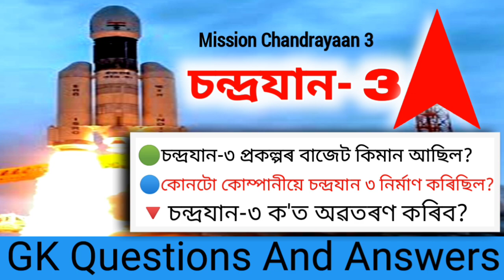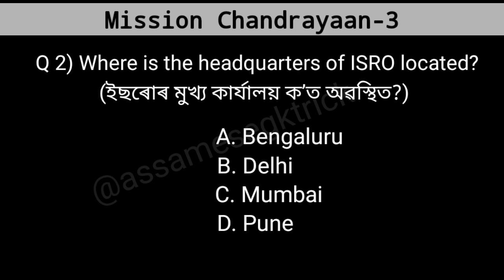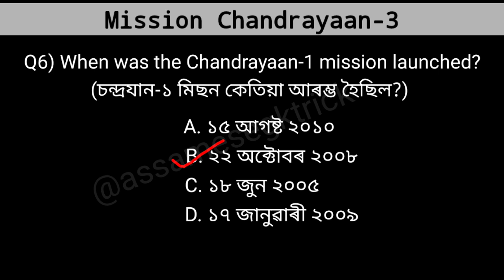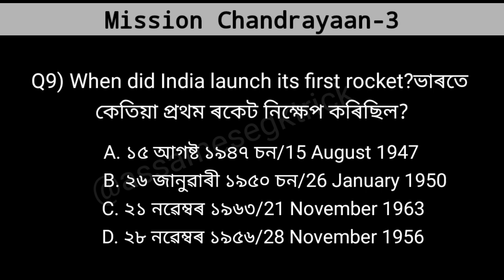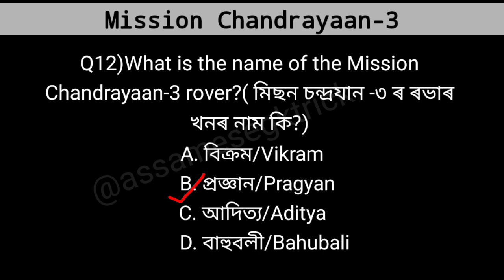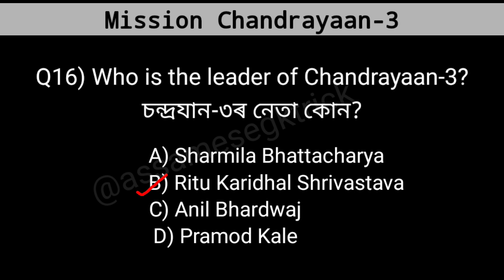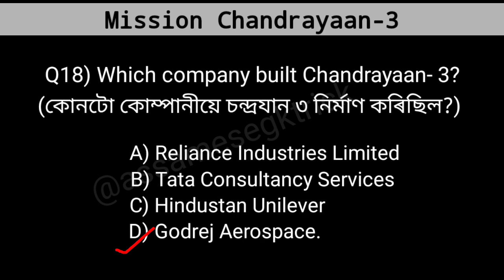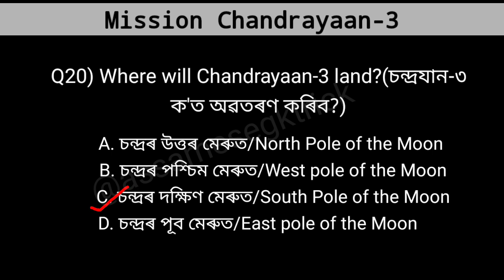Chandrayaan 3 Questions|Chandrayaan 3 GK Questions|Assamese GK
Chandrayaan 3
Chandrayaan 3 gk questions in Assamese.Most important GK about Chandrayaan-3.
This video is about Mission chandrayaan 3 and some of the questions and answers related to it. I hope you enjoy the video from start to finish.

Additional knowledge cover-
isro big update on chandrayaan-3
What is Chandrayaan-3 mission
Was Chandrayaan-3 successful
What is speed of Chandrayaan-3
How many days Chandrayaan-3 will take to reach Moon
Which country launched Chandrayaan-3
Where is Chandrayaan-3 launched from

Related with: Assamese education channel, Assam tet exam, Modern Indian history, Assam history gk, Assam history MCQ, history of Assam MCQ, Assam geography MCQ, history and culture of Assam, Assam forest department exam, Railway exam, Group D, SSC, SSC CGL, SSC CHSL, MTS, SSC MTS, NTPC, Banking Exam, PNRD exam, Assamese GK, Assam Police gk, Assam current affairs, Assam Exam,Today Current Affairs, top education channel in Assam, Assam Science gk,assam history,assam geography, assamese g k.